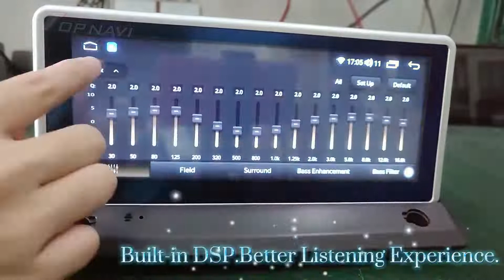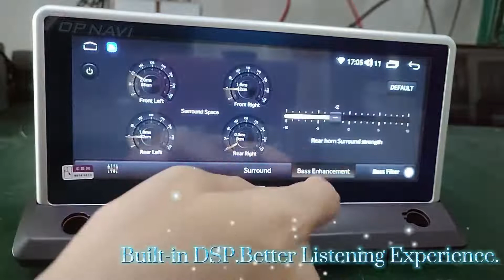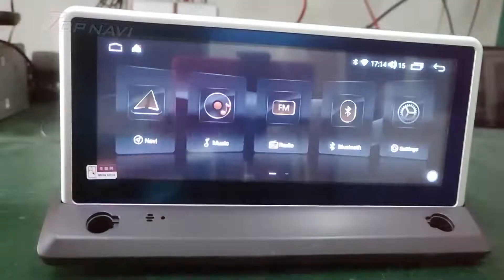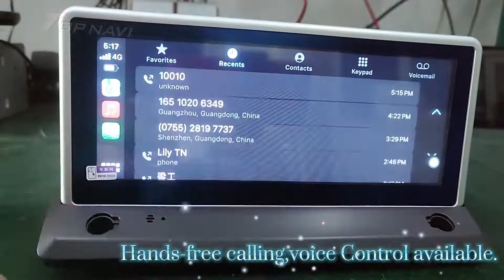8.8 inch Android Car Radio For Volvo C30 S40 2004-2011 Stereo Multimedia Player GPS Navigation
●CPU: T3 Quad Core 1.3GHZ / 1.6 GHz  *A7
           TS10 Octa core 1.8GHz 2*A75+6*A5512NM ARM
●RAM/ROM :1+16GB , 2+16GB, 2+32GB 3+32GB, 4+64GB& 6+128GB Optional
●Radio IC: 7708 / 8035
●Amplifier:TDA7851 / 7388
●USB:2 Way USB, USB Max. 2TB.
●Resolution: 1024*600 / 1280*720
●Screen: 8.8 inch 2.5D Capacitive Multi-touch IPS screen

●DSP:Moudle ROHM BU32 107EFV
● Built-in 4G LTE for 3+32GB, 4+64GB& 6+128GB specs.
●Phone Link: Support Andriod Phone and iPhone (Built-in Wired / Wireless Carplay / Android Auto Optional )